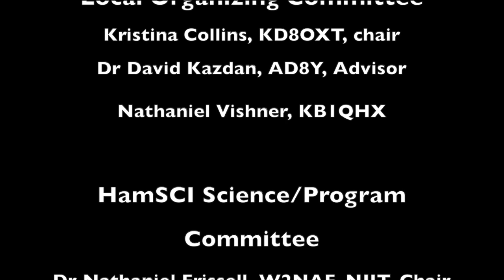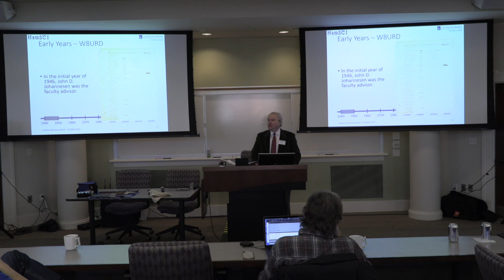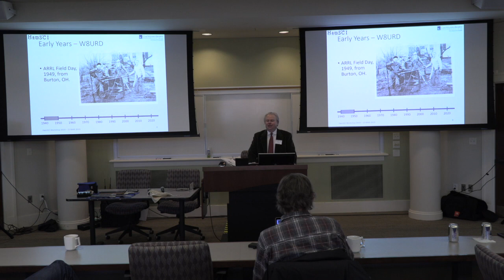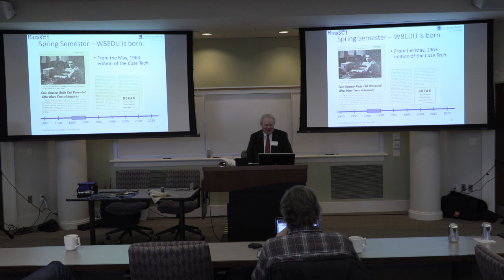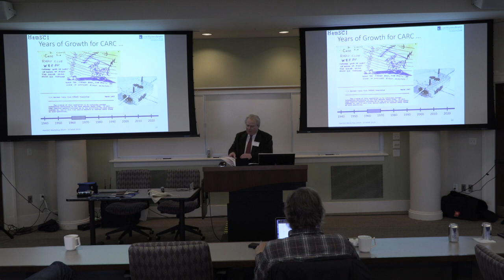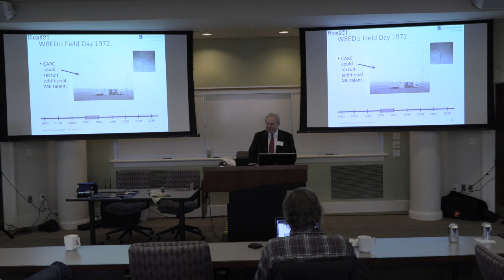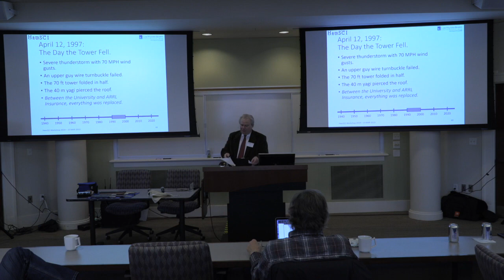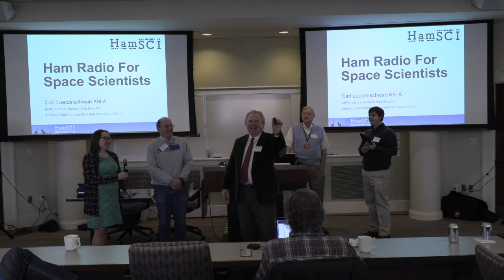History of Case Amateur Radio Club and W8EDU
Jim Galm, W8WTS, CWRU